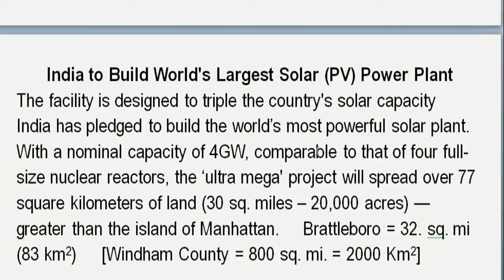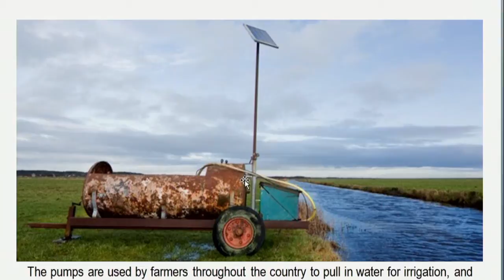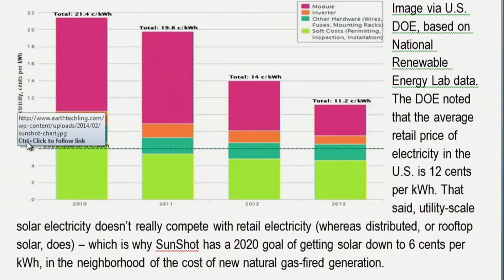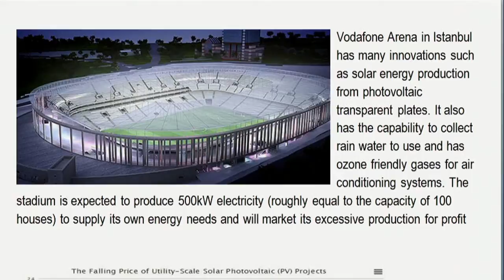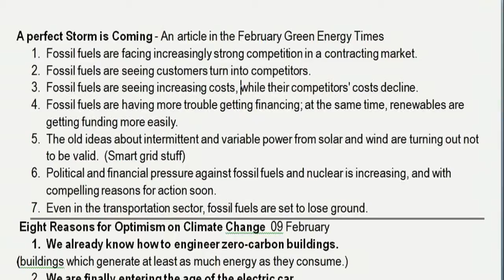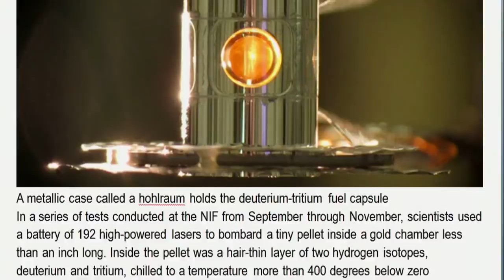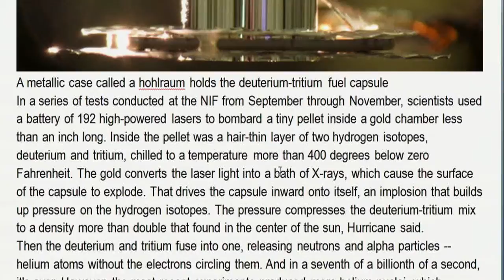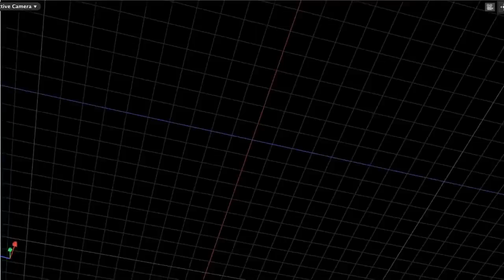Energy Week: 2/13/14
Area blogger George Harvey teams up with video engineer Tom Finnell to bring to BCTV this weekly, hour-long program packed with news and information about energy and global warming compiled from more than a thousand articles from sources accross the globe. Follow along at geoharvey.wordpress.com.